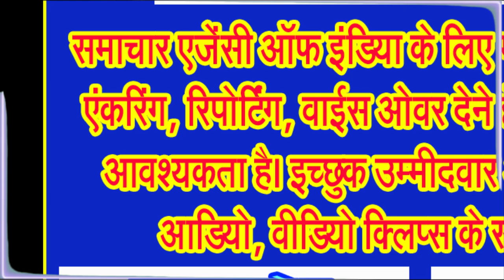पितृ पक्ष में अपने पितरों को कैसे करें प्रसन्न . . .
श्राद्ध कर्म किस तरह किया जाए ताकि पितृ हो जाएं प्रसन्न, देकर जाएं आशीष . . .
हर साल पितृ पक्ष को पितरों के प्रति आदर, श्रृद्धा, कृतघ्नता आदि के लिए जाना जाता है। पितृ पक्ष में श्रद्धा पूर्वक पितरों का स्वागत, पूजन, अर्चन, तर्पण, पिण्डदान आदि करने से पितर प्रसन्न होते हैं और अशीष देकर धरती से बिदा होते हैं। अलग अलग विद्वानो के द्वारा पितृ पक्ष में पूजन विधि के बारे में प्रथक प्रथक राय हो सकती है। आईए हम आज आपको इस संबंध में पूरी जानकारी से आवगत कराते हैं, ताकि आप अपने पूर्वजों को प्रसन्न और तृप्त कर सकें।
जानकार विद्वानों के अनुसार पुराणों में जो वर्णन मिलते हैं उनके अनुसार सबसे बड़ा पुत्र अपने पिता तथा अन्य पूर्वजों का श्राद्ध तथा पिंडदान कर सकता है। यदि बड़ा पुत्र न हो या उसके द्वारा तर्पण किया जाना संभव न हो तो, छोटा पुत्र भी इस विधि को पूरा कर सकता है। पुत्रों की अनुपस्थिति में भांजा, भतीजा या पोता इस विधि को पूरा कर सकता है।
विद्वानों का मानना है कि पितृ पक्ष में श्राद्ध कर्म के रूप में पिंडदान, तर्पण तथा ब्राम्हण भोज ये तीन मुख्य कार्य किये जाते हैं। सर्वप्रथम दक्षिण दिशा की तरफ मुख करके बैठे क्योंकि दक्षिण दिशा पितरों की दिशा मानी जाती है तथा जनेऊ को दाएं कंधे पर रखकर गाय की दूध, धान, शहद, घी एवं शक्कर को मिलाकर पिंडों का निर्माण करें और इन्हें अत्यंत श्रद्धा भाव से अपने पितरों को अर्पित करना ही पिंडदान कहलाता है।
इसके अलावा तर्पण करते समय जल में काले तिल, कुश तथा सफेद पुष्प मिलाकर विधि पूर्वक पूजा संपन्न करें। इस सबके लिए जानकार आचार्यों के सानिध्य में अगर आप इस काम को करते हैं तो आपसे भूल होने की गुंजाईश नहीं के बराबर ही होती है। तर्पण तथा पिंडदान के बाद तीसरा कार्य भी पूरा करें जो कि ब्राम्हण भोजन का कार्य है।
पितृ पक्ष के इस 16 दिन के दौरान यदि आपके घर में कोई भी अनजान या पहचान के भी या कोई पशु, पक्षी या कोई भिक्षुक कोई भी आपके द्वार पर आये तो उन्हें भोजन अवश्य कराए। किसी भी प्रकार से उनका तिरस्कार न करें। पितृ पक्ष के दौरान मांस, शराब जैसी चीजों का सेवन न करें।
ऐसा कहा गया है कि श्राद्ध कर्म दोपहर के समय कुश के आसन पर बैठकर करें। दोपहर के समय कुतुप बेला होती है जो सामान्यतः साढ़े बारह बजे से एक बजे के बीच का समय होता है। इस दौरान एक थाली में कौवा, गाय, कुत्ता तथा दूसरी थाली में पितरों के लिए भोजन रखें।
इसके बाद अपने पितरों का स्मरण करें तथा जिन पितृ देव के लिए आप श्राद्ध कर रहें हैं उनको याद करते हुए, इस मंत्र का 3 बार उच्चारण करें,
ओम देवाभ्यः पितृभ्यश्च महायोगिभ्य एव च।
नमः स्वध्याये स्वाहायै नित्यमेव भवन्तु ते।।
यदि आपसे इतना सब कुछ कर सकना संभव न हो तो केवल एक लोटे में थोड़ा जल तथा काले तिल, जौ मिलाकर दक्षिण दिशा की ओर मुख करके तर्पण कर सकते हैं। यदि भोजन पकाना आपसे किसी प्रकार से संभव न हो तो आप फल तथा मिठाई का भी दान कर सकते हैं।
आईए जानिए कि पितृ पक्ष में दान का महत्व क्या होता है,
जिस तरह हम किसी भी शुभ कार्य या पुण्य तिथियों में दान दक्षिणा का कार्य करते हैं उसी प्रकार पितृपक्ष के दौरान पितरों के मन की शांति के लिए कुछ चीजों का दान महत्वपूर्ण माना जाता है। पितृपक्ष के दौरान 10 वस्तुओं का दान महत्वपूर्ण है, इसमें गाय, भूमि, वस्त्र, काला तिल, सोना, घी, गुड़, धान, चाँदी, नमक, इन वस्तुओं का दान पितरों को तृप्ति प्रदान करता है। पितरों के तर्पण करने से पूर्व सर्वप्रथम दिव्य पितृ तर्पण करना होता है, उसके बाद देव तर्पण करें फिर उसके बाद ऋषि तर्पण किया जाता है फिर दिव्य मनुष्य तर्पण करने के बाद ही स्वयं पितृ तर्पण किये जाने की परंपरा है।
जानकार विद्वान बताते हैं कि इन विधियों के बाद पितृ चाहे किसी भी प्रकार की योनि में क्यों न हो वह आपके द्वारा किये गए श्राद्ध का अंश स्वीकार कर लेंगे। इससे पितृ को संतुष्टि मिलती है तथा उन्हें विभिन्न प्रकार की निकृष्ट योनियों से मुक्ति मिलती है, तथा उनकी आत्मा मुक्त होकर उच्च योनि में चली जाती है।
वहीं, विद्वानों का यह भी मत है कि पितरों का श्राद्ध न करना उनको दुःख पहुँचाने जैसा ही है, इससे आपको पितरों का श्राप भी मिल सकता है। यही कारण है कि ब्रम्ह पुराण, विष्णु पुराण, मत्स्य पुराण, वायु पुराण, गरुड़ पुराण, मनु स्मृति तथा महाभारत जैसे महान ग्रंथों में भी श्राद्ध एवं तर्पण से प्राप्त फलों का वर्णन किया गया है।
आईए अब जानते हैं कि पितरों की प्रसन्न कैसे किया जाए,
पितरों को प्रसन्न करने के लिए पूरी श्राद्ध के साथ तर्पण और पिंडदान करें, मनुष्य की सच्ची श्रद्धा भाव से पितृ प्रसन्न होते हैं। पितरों की पूजा के दौरान आपने जो भोजन पांच जीवों के लिए निकाला है, उसे पूजा खत्म होने के बाद इन जीवों को खिलाना चाहिए। देव, पीपल, गाय, कुत्ता और कौवे को अन्न और जल देने से पितृ प्रसन्न होते हैं। इसी के साथ मछलियों और चींटियों को भी अन्न देना चाहिए।
पितृपक्ष में ब्राम्हण को भोज कराने का बहुत महत्व होता है। इस दौरान ब्राम्हाण को सम्मान पूर्व घर में आमंत्रित करें और भोजन के साथ यथा संभव दान दक्षिणा भी जरुर दें। ब्राम्हणों को भोजन कराने ...